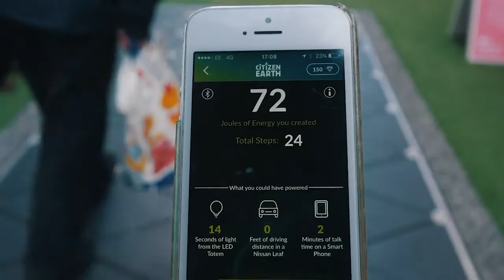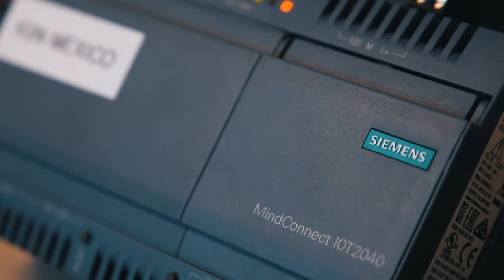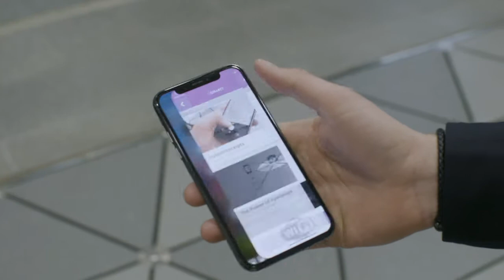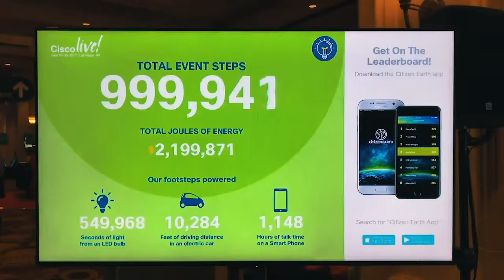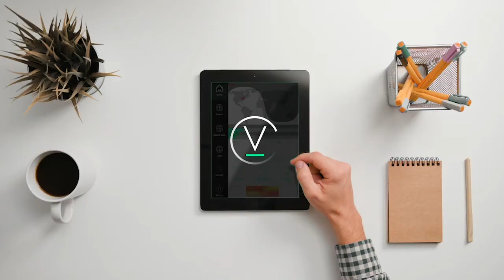Pavegen brand film Sept 2019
Founder and CEO, Laurence Kemball-Cook takes us through where Pavegen has got to and where the company is headed. Includes testimony from investors and clients. Thanks to Casual Films and the Pavegen comms team.